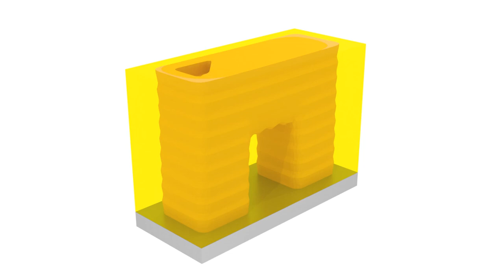Numerical simulation of VAT photopolymerisation of ceramics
A simuation of the printing process of ceramics via the VAT Photopolymerisation process. The simulations are performed with the academic finite element code 'Dawn'.